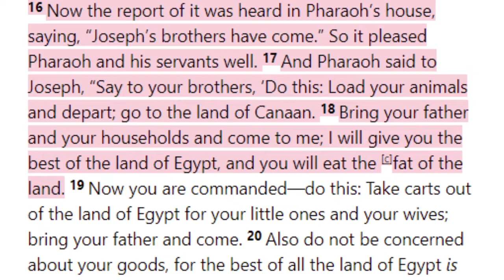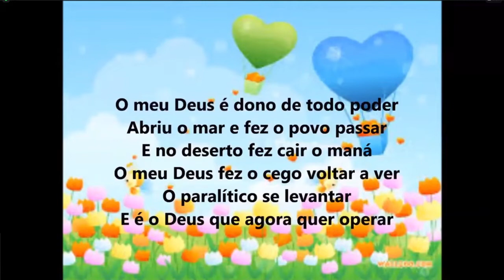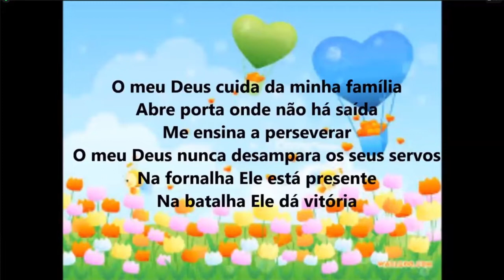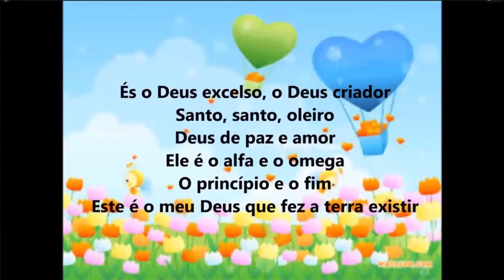Saturday Service (2021-02-27) Maranatha (Pompano Beach, Florida)